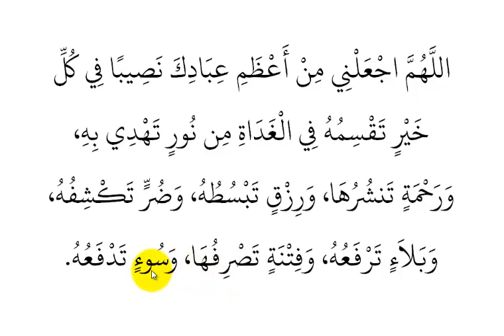Doa Agar Mendapat Peluang Perniagaan dan Rezeki Yang Paling Banyak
"Ya Allah, jadikanlah aku antara kalangan hamba-Mu yang mendapat bahagian (pencapaian) yang hebat pada nur yang Engkau kurniakan sebagai hidayah, dan rahmat yang Engkau kurniakan, dan rezeki yang Engkau sebarkan, dan mudarat yang Engkau selamatkan (daripada menimpa hamba-hamba-Mu), dan bala yang Engkau angkatkan (daripada menimpa hamba-hamba-Mu), dan fitnah yang Engkau jauhkan (daripada menimpa hamba-hamba-Mu), dan keburukan yang Engkau hindarkan (daripada menimpa hamba-hamba-Mu)."

Riwayat Ibn Abi Syaibah dan al-Tabrani, lihat kitab Da’ei al-Falah oleh Suyuti halaman 61.